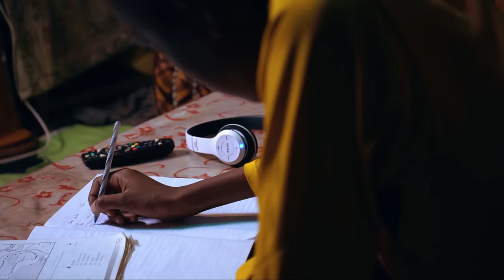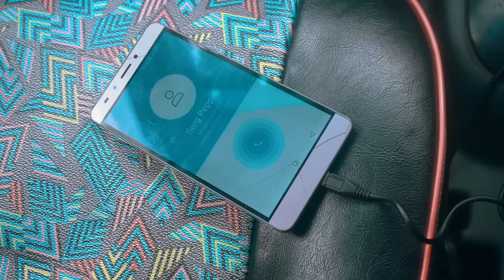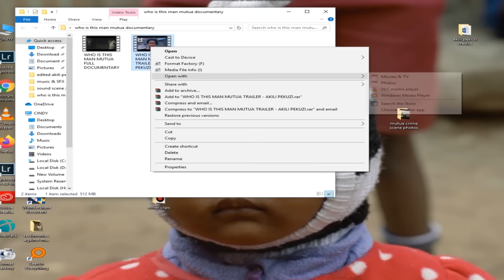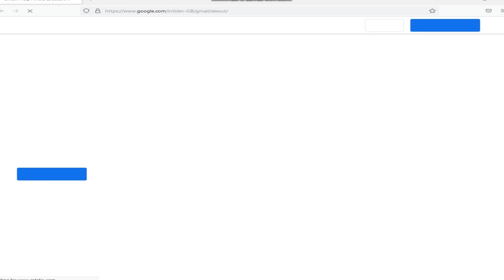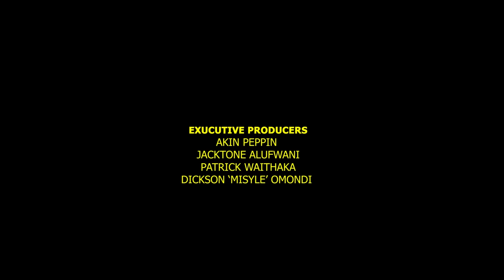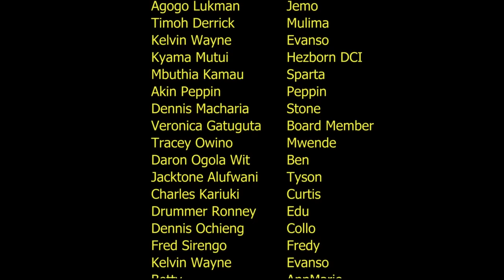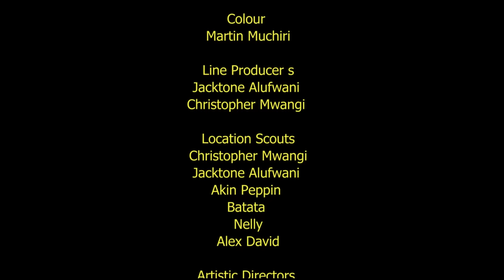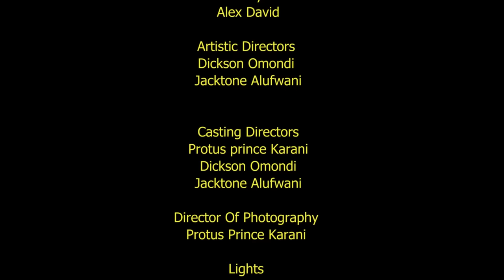BLANDA II OFFICIAL MOVIE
Here is what happened after the death of SLIM.